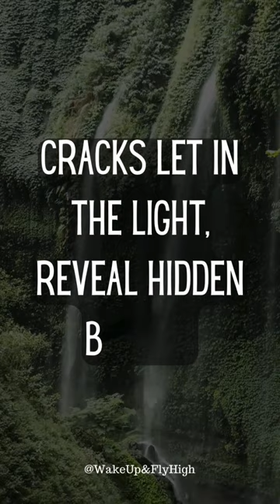Cracks let in the Light - Motivation Quotes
motivational speech
motivational video
motivation
motivational
best motivational video
speech
best motivational speech
success
david goggins motivation
motiversity
positive thinking motivational video morning
david goggins
be the best motivational speech
ben lionel scott
inspiration
2024 motivation
new year motivation
motivation compilation
morning motivation
motivational speeches
morning motivation short video
inspirational
workout motivation
best motivation discipline
jim rohn motivational speech
2024
mindset motivational speech
jim rohn
mentality
discipline
motivational video david goggins
mental toughness
motivational speech for success in life love
true beast mentality
absolute motivation
beast mentality
running motivation
listen every day
jim rohn best motivational speech
jim rohn motivational compilation
motivational speech compilation
study motivation
don't waste another year
absolute motivation compilation
mindset motivation
go hard
work out
motivation for working out
motivation for success
the most powerful motivational speech compilation for success
hopecore
2024 speech
interview with david goggins
new year
david goggins workout motivation
speeches
life speech
me vs me
youtube motivational video
self motivation and positive attitude
motivational compilation video
2024 mindset
wake up
morning
motivational workout speech video
keep going
speeches compilation
best motivational speech compilation
30-minutes of the best motivation
mentality motivation
beast mode
win the morning
inspirational video
dream big
you owe you
motivational video new
listen to this everyday
mel robbins
never give up
mindset
life advice
kobe bryant
change
best new year compilation
2023 motivation
david goggins workout routines
david goggins motivational music
david goggins motivation for running
david goggins motivation compilation
jordan peterson motivational speech
listen to this every morning motivation
jordan peterson motivation
jordan peterson jordan peterson
motivational speech workout david goggins
david goggins best motivational
david goggins motivational speech with music
eric thomas
you owe you motivation
eric thomas motivational video
must watch motivational video
discipline motivational speech
podcast with david goggins
new year motivational speech
new year resolution motivation
motivation for the new year
inspirational morning motivation
this is your year motivation
motivational speech new beginning
new year new me motivational
true underdog mentality
true underdog
underdog mentality
2024 go hard mindset
tim grover motivation
tim grover interview
tim grover
basketball motivation
kobe bryant motivation
the power of positivity best motivational video
it's time to grind
continue in patience
how to disciplined and consistent
how to discipline yourself
discipline yourself motivation
discipline your mind
true
true underdog mentality compilation
training
obsession
obsession motivation
king
young king motivational video
keep fighting motivational video
keep fighting motivational speeceh
fight
keep fighting motivation
young king motivation
young king
young king motiversity
i can do this
win
will hollis motivation
william hollis
speech compilation
listen to this everyday and change your life
denzel washington speech
denzel washington
motivation 2023
motivational speech 2023
dream
motivation obsession
obsession motivational speech
obsession motivational video
new beginnings motivation
obsessed with success
end of year inspirational video
kobe bryant obsession
i must make it
david goggins motivation with music
dont sleep motiversity
dont quit coach pain
dont sleep coach pain
dont sleep the most powerful motivational speech
dont sleep the most powerful motivational speech by coach pain
life motivation
davidgoggins
coach pain motiversity
coach pain motivational speech
coach pain motivational video
coach pain speech
coach pain motivation
coach pain
compilation of david goggins
mind motivation coaching
most beautiful motivational speech
best david goggins motivation
powerful motivational video
new english motivational speech
motivational speaker video
be consistent
motivational speech hard work
best motivational speech for career
wisdom motivational speech
david goggins most recent
life motivational speech
you're all in
break the cycle
you owe you speech
you owe you motivational speech
you owe you motivational video
david goggins best speech ever
motiversity eric thomas
motiversity you owe you
eric thomas workout motivation
eric thomas you owe you
sic
workout music radio